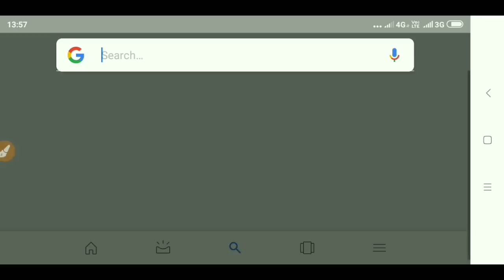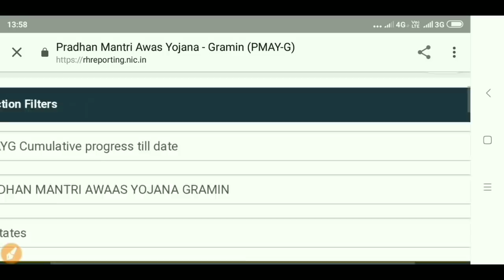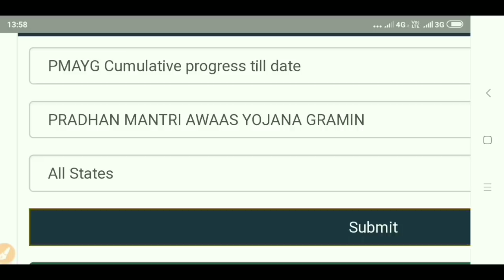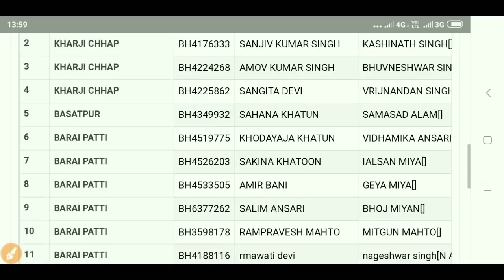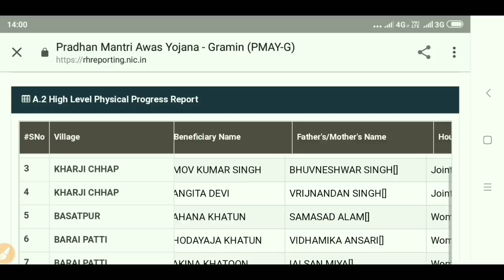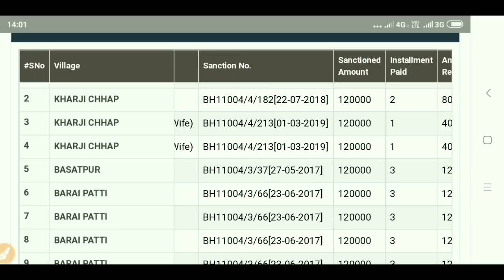प्रधानमंत्री आवास योजना आ गई नई लिस्ट 2019 / Pradhan Mantri Awas Yojana New List 2019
Hello Friends
Dosto agar aap bhi Pradhan Mantri Awas Yojana ki nayi list Ka intjar kar rhe hai to ab apka intjar khatam ho chuka hai kyuki Pradhan Mantri Awas Yojana ki nayi list aa gyi hai or ab aap apna naam usme dekh payenge agar abhi tak apka naam list me nahi aaya hai or abhi tak apko labh nhi mila hai to ab apke pas mauka hai ek bar fir, kyuki Pradhan Mantri Awas Yojana ki nayi list ab aa chuki hai to jaldi kijiye or yojana ka labh lijiye.

धन्यवाद